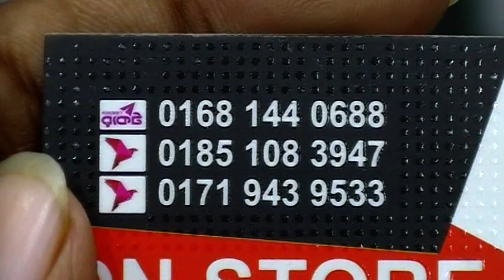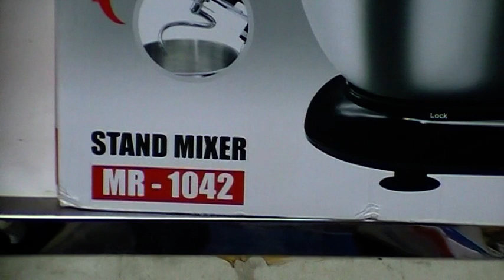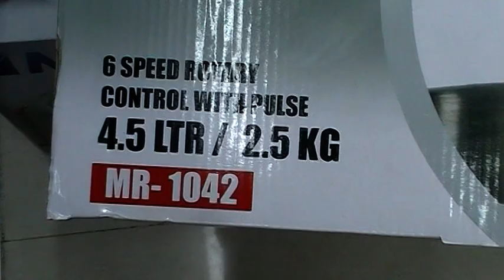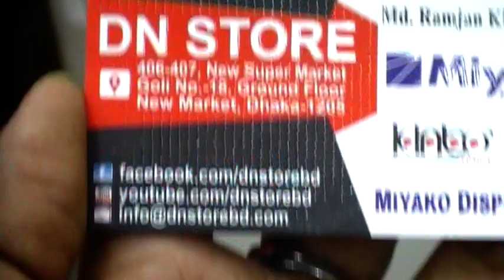পাইকারী দামে কিনুন, ইলেকট্রিক Dough Maker কালেকশন, রুটির খামির করুন সহজেই।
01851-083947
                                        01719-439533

Konock Chowdhury